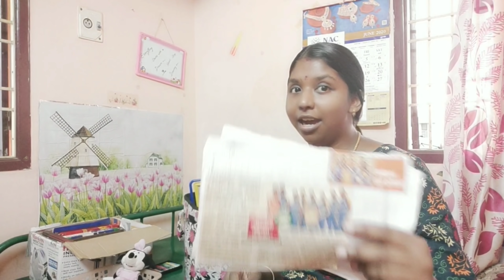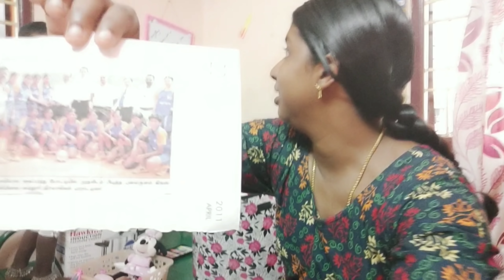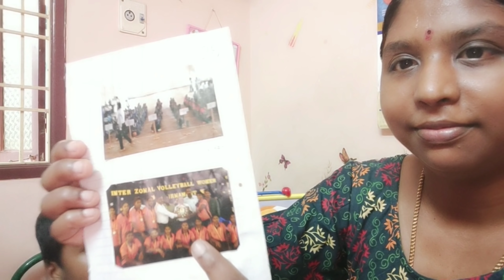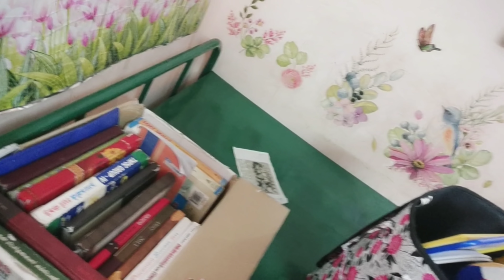Our Rainy Day Evening to Night Vlog//Mom & Daughter Lazy Day Routine//Bread Omelette//Birthday Wish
Helo:
[Check out En ulagam En veedu page for more viral content!]

Sathumaavu Incredients1kg:
Ragi - 200gm.
Cholam - 200gm...
bajra - 200gm...
jowar - 200gm.
balance 200gm...total 12 incredients...
Green gram 2spoon..
fried gram 2spoon.
red rice 2spoon.
wheat 2spoon.
barley 2spoon.
soya bean 2spoon.
sago 2spoon...
groundnut,cashew,almond,pista,cardamom each 8pcs...

meesho app:
Become a Meesho Reseller & start earning from home! 40% (Max Rs.

Product Code:6058659

Trolley organiser link:
Buy 3 Tier Mild Steel Kitchen Trolley In White by Rishan Lifestyle Online - Kitchen Trolleys - Kitchen Racks - Homeware - Pepperfry Product at Rs. 1,219 via @Pepperfry

foldable laundry basket:
product purchase code:27403863

flexible wire 8 in 1 Basket:
product code:21401384

product links:
dish drying basket:

juicer blender: